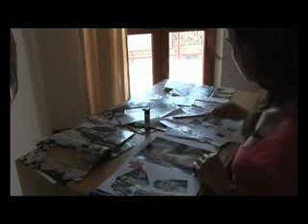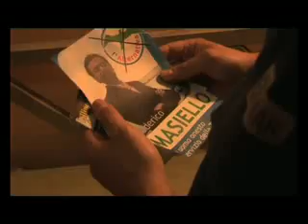Come quando le nuvole 1°parte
regia di Maria Cavalluzzi & Mimmo de Ceglia